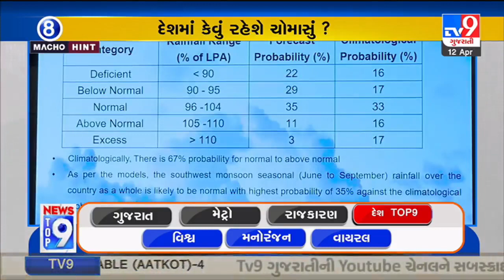Top 9 National News Updates | 12-04-2023 | TV9GujaratiNews